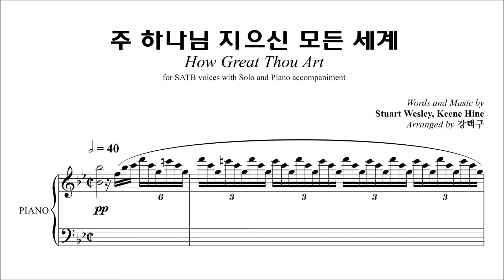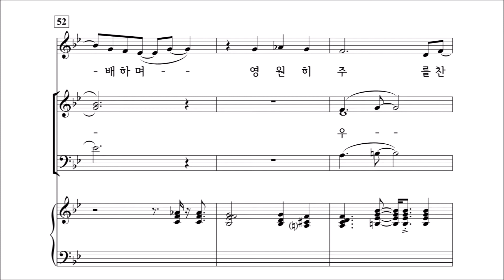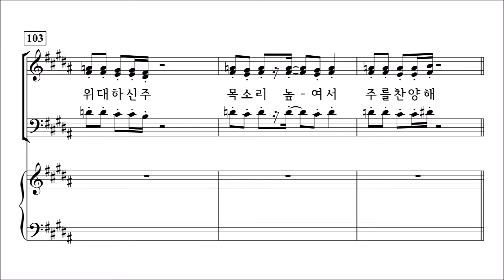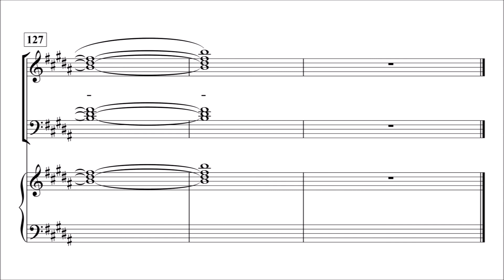[중앙아트] 하나님의시선 5집 04. 주 하나님 지으신 모든 세계 - 합창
하나님의 시선 5집 (SATB)
이기선 편

04. 주 하나님 지으신 모든 세계 - 강택구 편곡

✞ 이기선 지휘자의 선곡과 사랑의교회 할렐루야 찬양대 편곡자들의 현대적 감각이 더해진『하나님의 시선 5』이 전 세계적으로 사랑을 받는 찬양 ‘길을 만드시는 분(Way Maker)’, ‘축복(The Blessing)’ 등과 함께 선보입니다.
이외에도 고전 명성가부터 찬송가, CCM 편곡 등 사랑의교회 할렐루야 찬양대에서 찬양한 30곡의(송영 포함) 찬양이 수록되어있습니다.
『하나님의 시선 5』을 통해 모든 시선을 하나님께로 온전히 향하는 시간이 되시기 바랍니다.
✔온라인 연습실 (자동 반복 기능) ☛